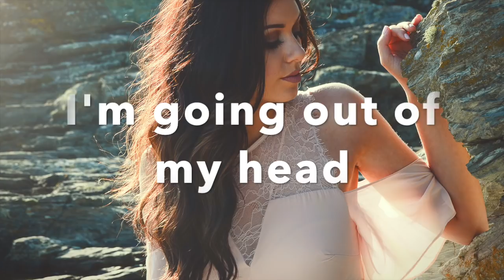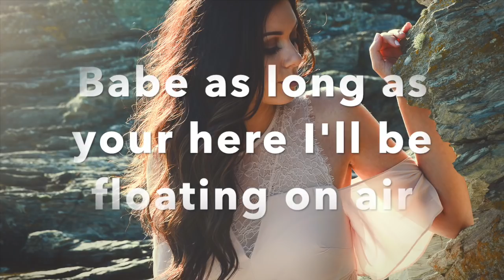Sweet dreams - Natasha Hemmings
I have always loved this song by Beyonce and wanted to try it with a different feel!

I hope you like this slower version.